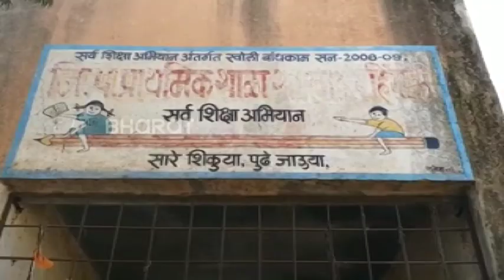..अन् मुख्याध्यापकाने दिली शाळेला अचानक सुट्टी, कल्पना नसल्याची केंद्रप्रमुखांची माहिती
हिंगोली - उन्हाळी सुट्याची शिक्षण विभागाकडुन कोणतीही पूर्व सूचना किंवा परिपत्रक प्राप्त झाले नसातानाही, हिंगोलीतील एका जिल्हा परिषदेच्या शाळेतील मुख्याध्यापकाने अचानकच शाळेला सुट्टी दिल्याचे समोर आले आहे.